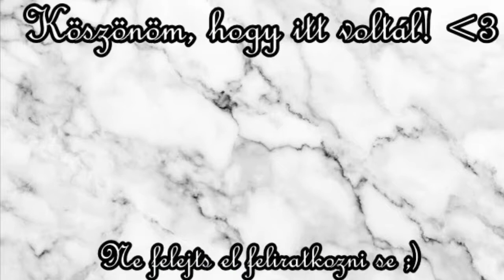Zöld sminkek különböző palettákkal | Kéri Dóri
A videóban használt paletták:
🌸Essence Girls On Tour - már nem kapható
🌸Colourpop Mar - már nem kapható
🌸 Makeup Revolution Fortune Favours The Brave with Britishbeautyblogger /Sold out/
🌸BH Cosmetics Sylvia Gani kollaborációs paletta - már nem kapható
🌸Makeup Revolution Emily Edit The Wants